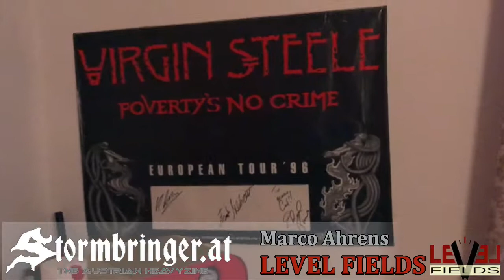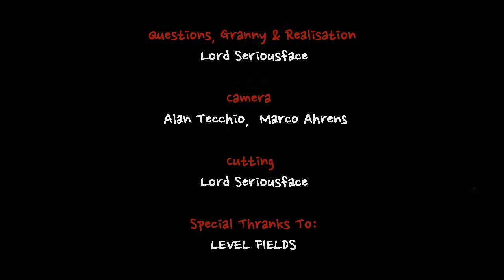LEVEL FIELDS Interview 2019: Alan Tecchio & Marco Ahrens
LEVEL FIELDS erschienen wie aus dem Nichts und setzen mit "1104" ein beeindruckendes erstes Statement. Grund genug für uns, den Jungs unsere Fragen zu schicken, die sie umgehend und ausführlich beantwortet haben.